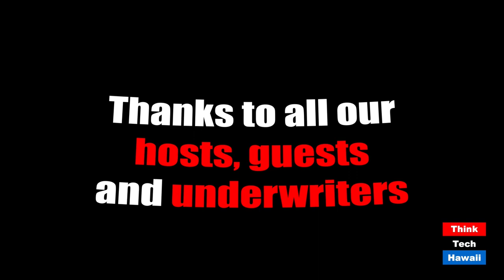Hannemann Races To Be Honolulu Mayor Again (The State Of The State Of Hawaii)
Making Experience the Base Case to be Mayor.  The host for this episode is Stephanie Dalton.  The guest for this episode is Mufi Hannemann.

Mufi Hannemann’s entry to the Mayoral race excited expectations. He will defend his record and make his case as most experienced, and explain why he is strongest for governing in the age of Covid-19?